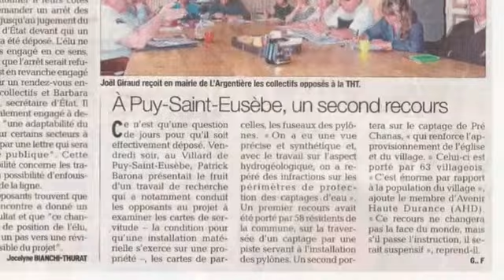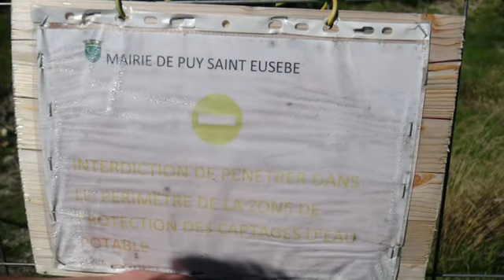Les habitants de Puy-Saint-Eusèbe déposent 2 recours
Plus de 50 familles de Puy-Saint-Eusèbe ont déposé 2 recours contre la préfecture pour préserver leur eau potable. Celle-ci a autorisé RTE d’entreprendre des travaux dans les zones de captage d’eau potable du village.